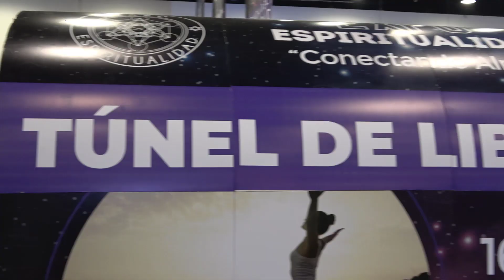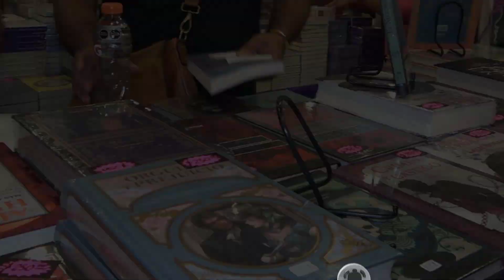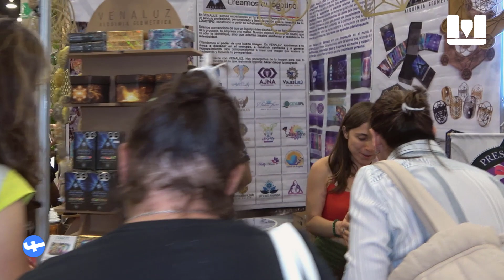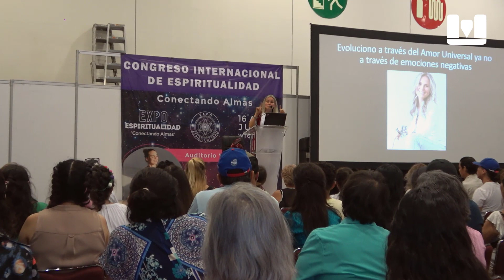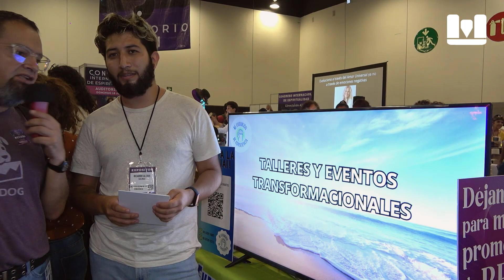Expo Espiritualidad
Conoce la gran variedad de servicios y productos que expo espiritualidad presentó en el wtc

@exposmexico agradece al comité organizador, visitantes y amigos

00:00 Expo Espiritualidad - Bienvenida
01:15 Ametyali Noriega - QUARAM ART
04:55 Lauro Vázquez - Grafólogo
11:15 Maru Sánchez - Joyería Nina Carranza - ninacarranza.com
13:30 Roberto Freyre - Terapia Holística Yo soy Healy - yosoyhealy889.com
22:17 Eurice Orozco - Centro Ceremonial Meyahuel - meyahuel.org
25:09 Abril Palma - Aceites esenciales DOTERRA
31:23 Norberto Arellano - Editores Mexicanos Unidos - editoresmexicanosunidos.mx
37:16 Congreso Internacional de Espiritualidad
38:28 Ma. del Carmen Ayala - Fundación Internacional Rene Mey - renemey.org
39:46 Ricardo Salinas - Re Evolución de Consciencia
44:22 Ever - Universidad Monástica Deprung Loseling - loseling.org.mx
51:26 Roberto Centeno - DIANÉTICA - dianetics.org